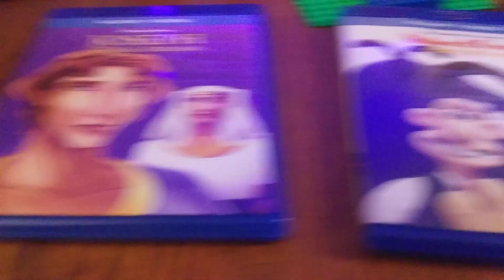Joseph: King of Dreams & Wallace & Gromit: The Curse of the Were-Rabbit On Blu-ray!👍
For Joseph, I also have that on DVD!